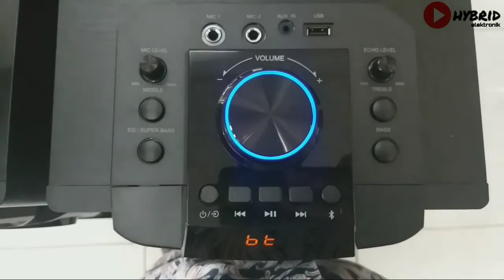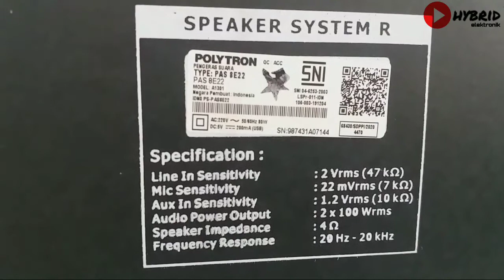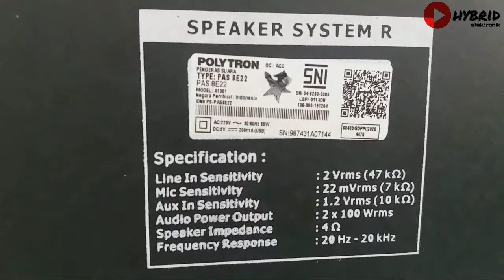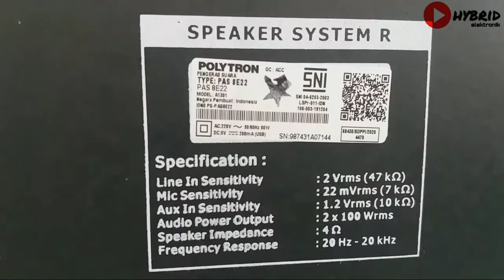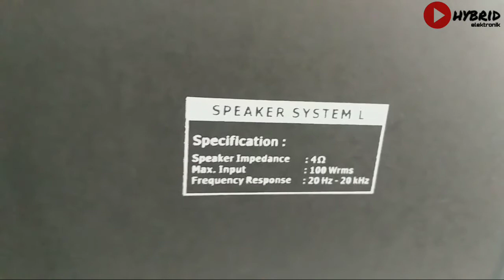Ada Type Baru!! Model Desain Baru Speaker aktif Polytron PAS 8E22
SPEAKER AKTIF POLYTRON PAS 8E22  | Speaker Polytron Terbaru

Perdana di channel ini speaker terbaru polytron  pas 10d28 dimana spek dan fungsi hampir sama dengan sering sebelumnya yaitu speaker aktif polytron pas 8c28 pts12k15 pts 12k25 pma 9300 pma 9502 dan speaker aktif polytron lainnya yang mengusung speaker aktif bluetooth..

Semoga bermanfaat
salam sukses selalu untuk kita semua
salam..
HYBRID Elektronik